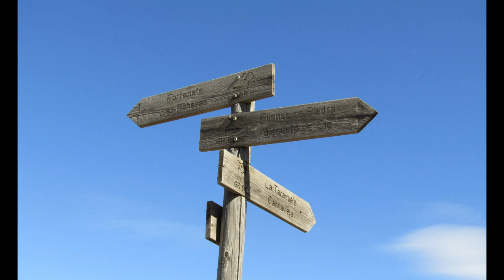paseando por el alto Tarayuela y tamborero (Cantavieja) Teeuel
pasear a 1800m, masías ,corzos pardillos y la preciosa montaña de Peñagolosa al fondo un remanso de paz...y naturaleza rural.